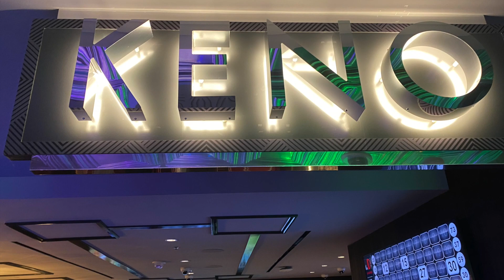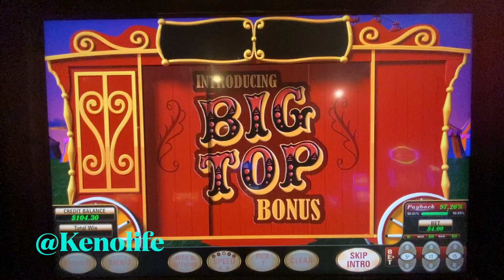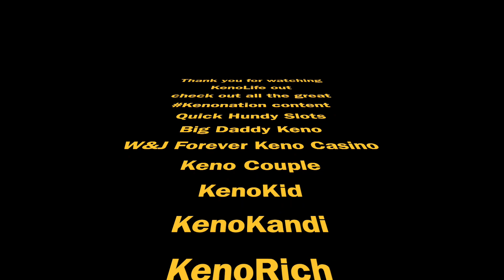U-1 Circus from El Cortez Las Vegas